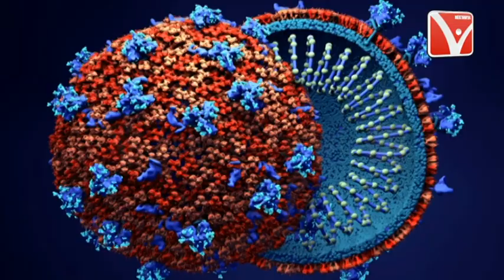২৪ এপ্রিল থেকে কোভিড'কে ঘিরে নতুন সিদ্ধান্ত //